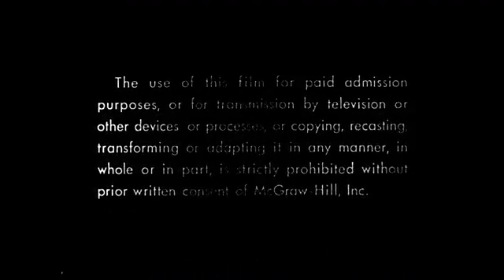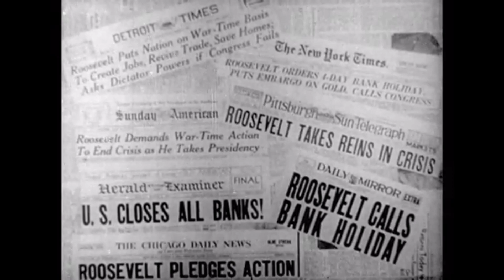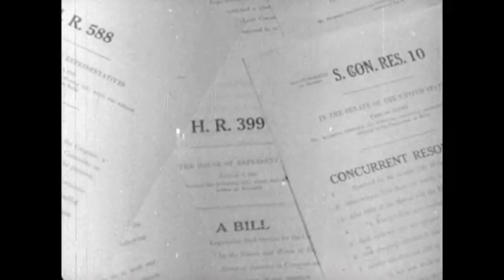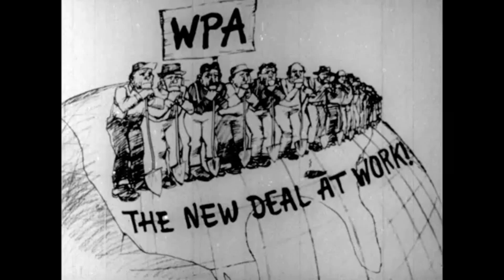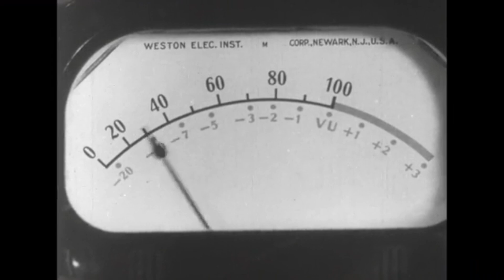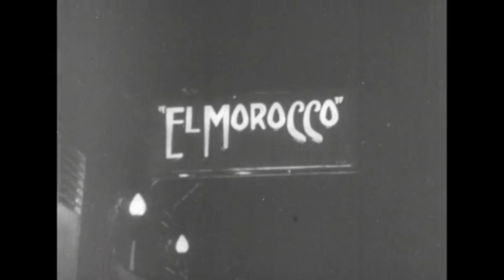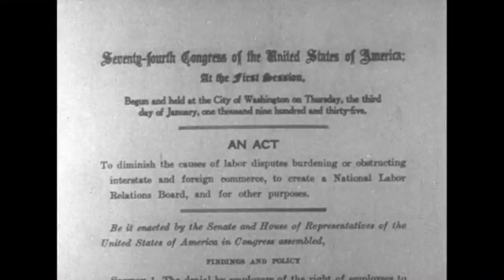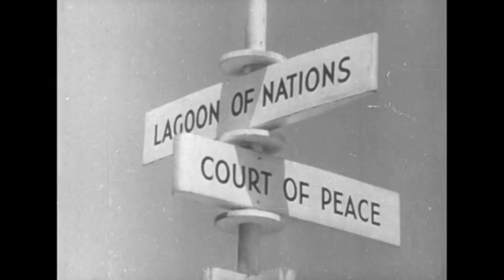Life in the 1930's McGraw Hill Films 1945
For discussion on the Monday Movie Memories Edition of Mornings with CrazyOldWeirdBeardedGuy

*NOTICE: ALL BORROWED CONTENT IS UPLOADED FOR EDUCATIONAL AND HISTORICAL PURPOSES, AS WELL AS THEIR ENTERTAINMENT VALUE. *

“Mornings with CrazyOldWeirdBeardedGuy” LIVE @ 5:am PST Mon-Fri
Nighttime Nonsense & Nostalgia @ 5:pm PST Monday - Friday
“Sundays” – Coming soon!